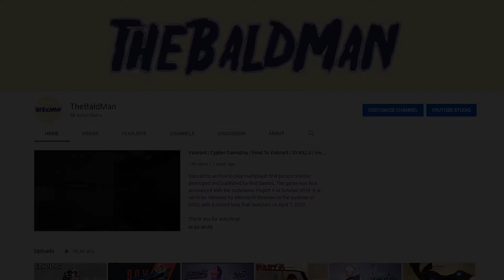Warcraft 3 REFORGED | Survival Chaos 3.61 | Anub`arak The Assasin